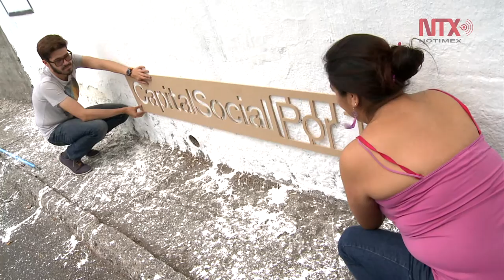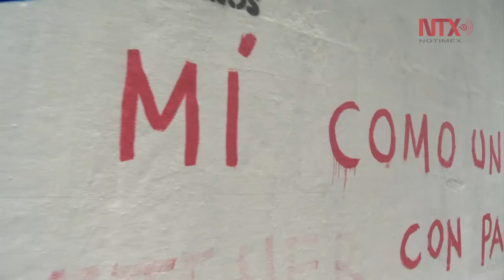Frases poéticas de escritores recuperan bardas de la Ciudad de México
Un proyecto para recuperar la identidad y espacios públicos, además de fomentar la cultura en la capital del país